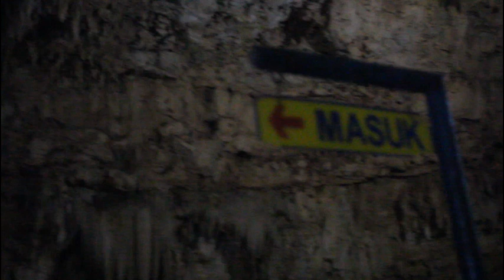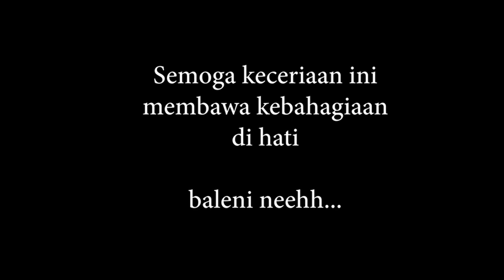Padmanaba 83 piknik ke Pacitan 2024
MAMA. My Age My Adventure

dolan-dolan ha ha hi hi sunset sunrise hilang hiling